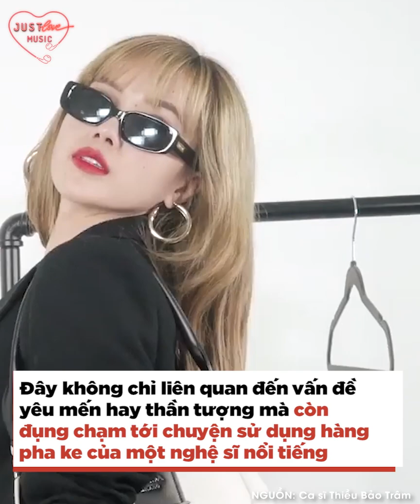G-Dragon - Lisa: Nguồn cảm hứng bất tận cho nghệ sĩ Việt “cover” | Bản Tin DANZ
Tài năng và phong cách có lẽ là 2 tính từ mà tôi dùng để miêu tả về G-Dragon và Lisa. Đều là gà cưng của YG, hai ngôi sao hàng đầu làng giải trí Hàn Quốc không chỉ tạo ra sức ảnh hưởng với công chúng nước nhà mà còn vương ra toàn cầu. Không biết có phải vì quá mến mộ hai nhân vật này không mà tôi để ý, nhiều nghệ sĩ Việt thường xuyên “cover” lại từ phong cách thời trang cho tới biểu diễn của GD và Lisa.